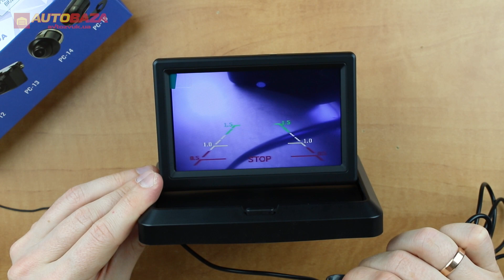Камера універсальна Phantom PC-12 (4302)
Приємного перегляду.)